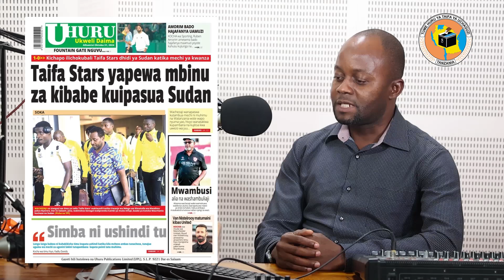Mganga wa Kienyeji Jela miaka 30 kwa kuoa Mtoto